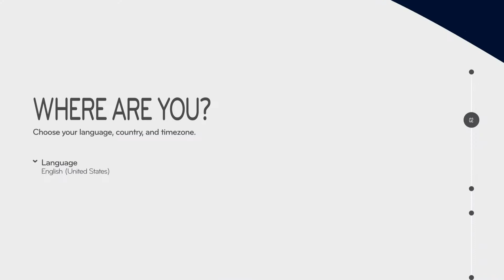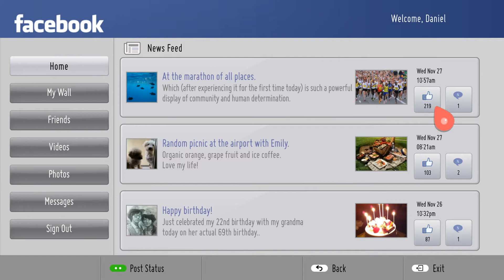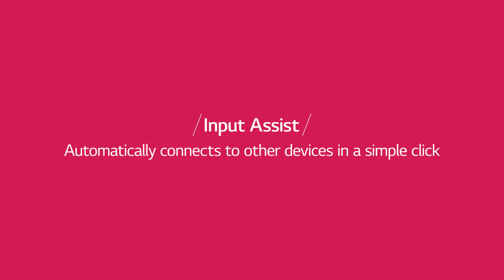LG Smart TV, LG webOS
Introducing webOS on LG Smart TV